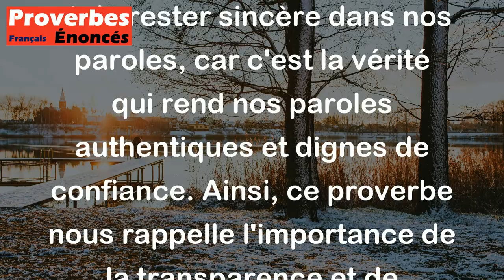Proverbe Persan - La parole n'a d'autre parure que la vérité.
Ce proverbe persan signifie que la vérité est la seule chose qui embellit et donne de la valeur à nos paroles. En d'autres termes, il souligne l'importance de dire la vérité et de rester sincère dans nos paroles, car c'est la vérité qui rend nos paroles authentiques et dignes de confiance. Ainsi, ce proverbe nous rappelle l'importance de la transparence et de l'intégrité dans nos communications avec les autres.